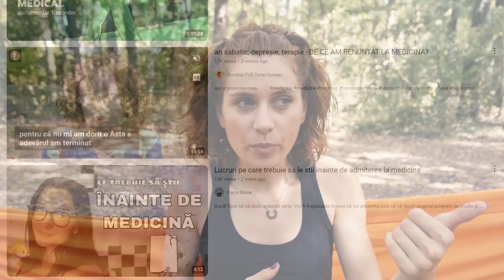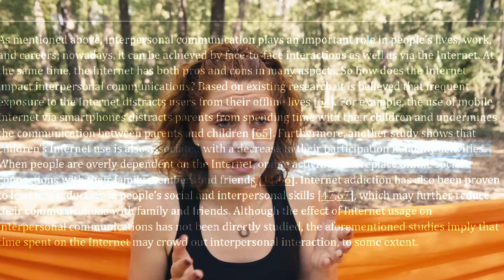cea mai de preț posesie a ta | dependența de internet, adhd, epidemia de plictiseală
00:00 - intro
00:42 - atentia voluntara sau involuntara?
02:00 - creator vs. consumator de continut
02:49 - cum ne folosim atentia
05:14 - atentia: moft sau nevoie?
07:22 - ce zice stiinta despre dependenta de internet?
08:59 - asteptari vs realitate
10:07 - despre spatiile parasociale: suntem prieteni?
11:46 - detox de dopamina...
12:46 - promovarea offline-ului tot in online
12:56 - pe final
13:48 - scopul video-ului